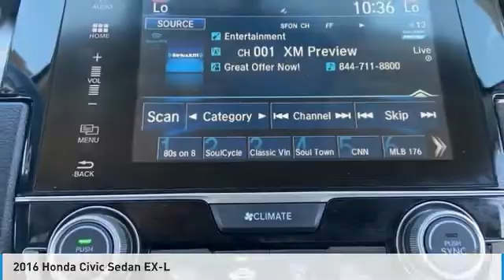2016 Honda Civic Sedan MJ1080A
LOW MILES! This 2016 Honda Civic EX-L has a CARFAX One-Owner. Clean CARFAX. Odometer is 19749 miles below market average! 31/42 City/Highway MPG. Here are some of the features: 1.5L I-4 DI DOHC Turbocharged CVT Black/Ivory Leather, 8 Speakers, Air Conditioning, Alloy wheels, Delay-off headlights, Exterior Parking Camera Rear, Front Bucket Seats, Front Center Armrest, Front dual zone A/C, Leather Seat Trim, Power driver seat, Power moonroof, Power steering, Power windows, Radio: 180-Watt AM/FM/HD/SiriusXM Audio System, Rear window defroster, Remote keyless entry, Steering wheel mounted audio controls.At Tempe CJDR and Kia, we are committed to providing our customers with SAFE and RELIABLE vehicles at the RIGHT PRICE! All pre-owned vehicles are subject to an extensive 110 point inspection, and ALL reconditioning costs are already included in the price of the vehicle. *Tempe $1,000 Finance Bonus Cash discount only available for standard prime lender conventional financing arranged through Tempe Dodge OAC. We reserve the right to determine customer eligibility for the $1,000 Tempe Finance Bonus Cash discount.Awards:* NACTOY 2016 North American Car of the Year * 2016 KBB.com Brand Image AwardsKelley Blue Book Brand Image Awards are based on the Brand Watch(tm) study from Kelley Blue Book Market Intelligence. Award calculated among non-luxury shoppers. Kelley Blue Book is a registered trademark of Kelley Blue Book Co., Inc.